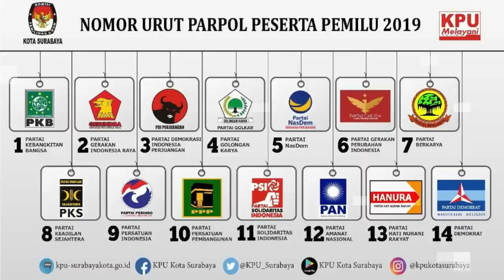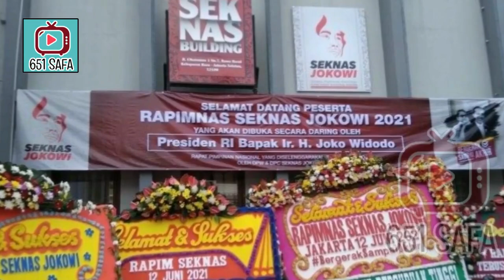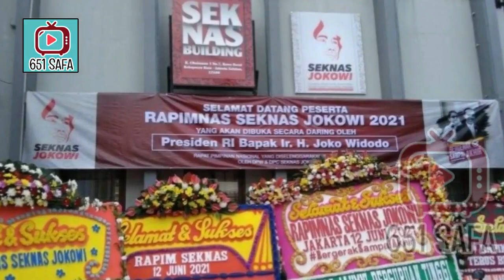BLAKBLAKAN! SEBAR UNDANGAN DEKLARASI JOKOWI PRAB0WO !